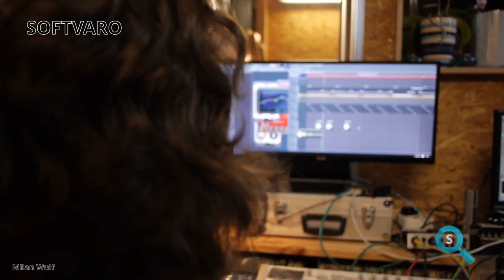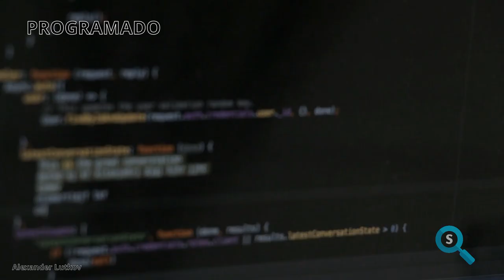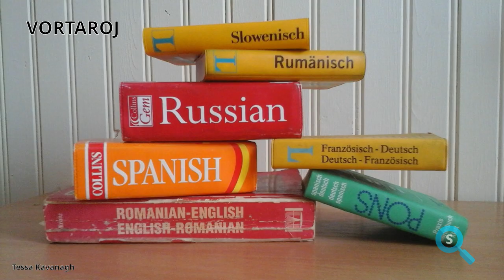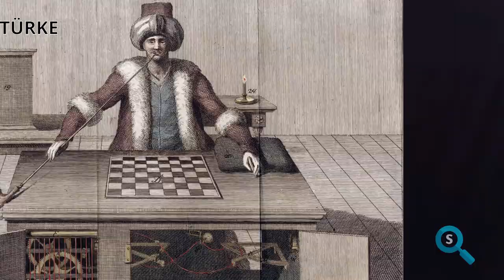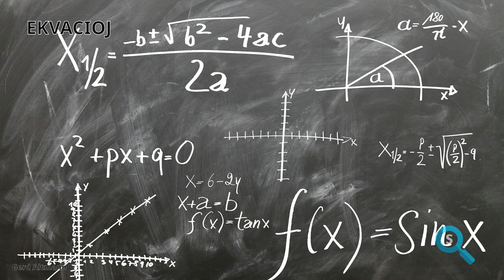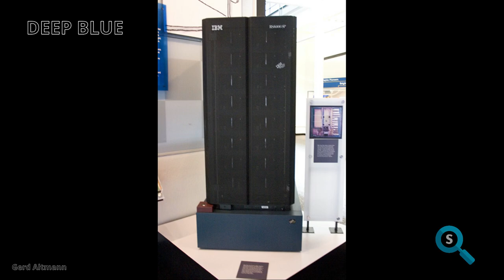Artefarita Inteligenteco, de la komenco ĝis AlphaGo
Nuntempe Artefarita Inteligenteco (AI) kutimas en niaj ĉiutagaj vivoj sed sia komenco ne estas nova. La vojo ekde la una revo pri maŝinoj kiuj povos pensi ĝis AlphaGo estis longe kaj en tiu ĉi video ni rakontos la unuan parton de tiu historio. Ekspektu kiel maŝinoj lernis venki nin!

Verkinto: Frank van Hertrooij
Produktinto: Carlos Pesquera Alonso
Prezentinto: Adam Brooking
Muntinto: Carlos Pesquera Alonso
Sonplibonigo: Carlos Pesquera Alonso